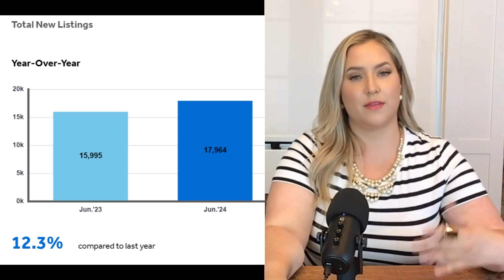Buy or Sell: How to Win in the Toronto Condo Market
Ready to make the Toronto condo market work for you? Join Stephanie Nause as she shares expert advice for buyers and sellers in the bustling Toronto real estate scene. Whether you're purchasing your dream condo or looking to sell your downtown pad, these tips will give you the edge you need. Watch now to stay ahead in the competitive Toronto condo market!